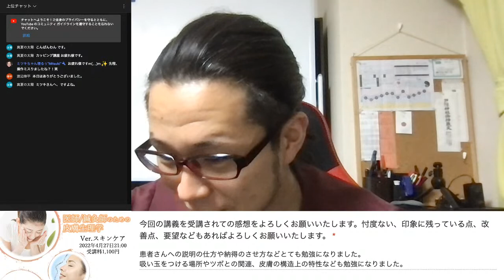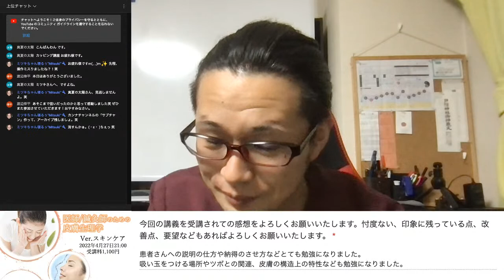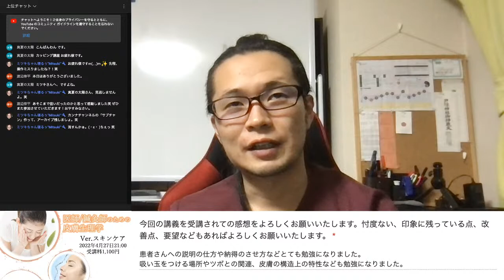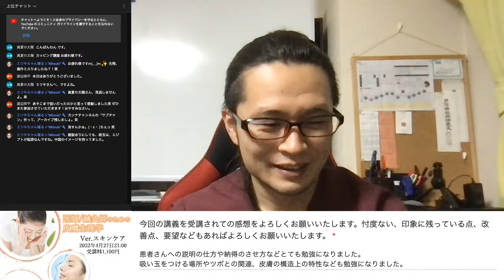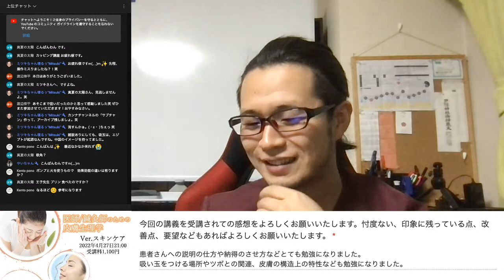【カッピングセミナー】カッピングのセミナーが無事に終わりました！質問も多くて学び多い時間でした！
カッピングセミナーについて考察

1年ぶりの開催となる認定美容鍼灸師養成講座in九州

●沖縄開催
2022年5月14日（土）〜16日（月）
●福岡開催
2022年6月25日（土）〜27日（月）
他日程情報やお申込みはこちらから⬇

【鍼灸師】井上公佑の発行する鍼灸師向けメルマガはこちら↓

向日葵が見る景色
エンディング：魔王魂さん
ハルジオン（ショート版）

●その他のオススメ動画はこちら⬇
【カッピング 鍼】院長レベル堂々出現！カッピング＆鍼で立ち仕事で溜まった疲労を治療！【視聴者さん参加企画】
ジャパン カップテイスターズ チャンピオンシップ（JCTC）2019　第1グループ
【カッピング 瘀血】カッピングしたら瘀血が顔を出した...女性鍼灸師の不養生全記録
【カッピング 鍼】疲労が溜まった肉体にカッピングと鍼をするとこうなります。
【吸い玉カッピング】吸い玉カッピングは危険！？吸い玉の危険性と効果についてマキエル先生が解説してみた
【カッピング 東京】悶絶！めまいに嘔吐...ヘルニア歴のある東京の重症鍼灸師にカッピングした結果...
元メジャーリーガー長谷川推薦の肩治療！吸引してはがすカッピングメソッド
カッピングドレナージュをやってみた！セルライト、むくみ、肩こり、冷えにも◎筋膜リリースカッピング
【むくみ取り 足】即効で足のむくみ取りを解消するセルフ吸い玉！カンナ吸い玉を利用したカッピング方法をマキエル先生が伝授！
【吸い玉 福岡】福岡で受けられる吸い玉！スライドカッピングでガンコな足のムクミを解消させてみた
【カッピング 効果】慢性腰痛・首肩こりが酷いとこうなります...カッピングと鍼で効果的な治療！【視聴者さん参加企画】
【吸い玉 セミナー】遂に発足！？吸い玉協会！吸い玉セミナー、技術、知識が学べる場を用意したい気持ちはあります。

カッピングセミナー